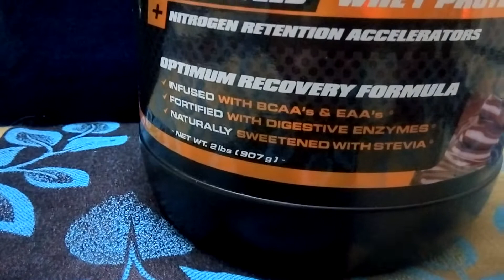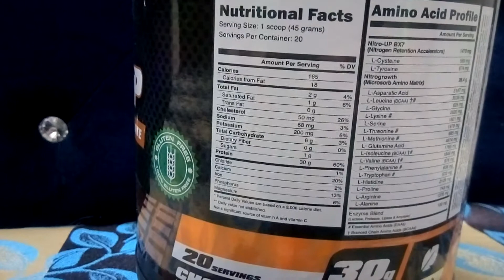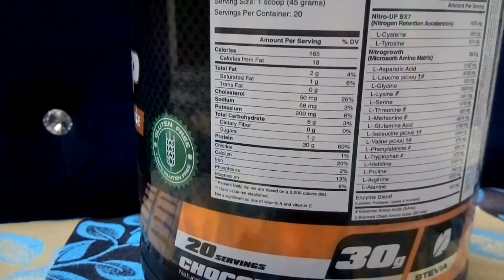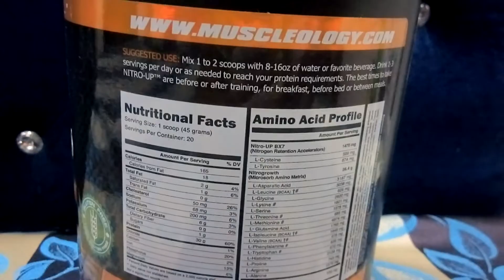Muscleology Nitro Up Protein Review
Muscleology Hydrolyzed Whey Protein Review